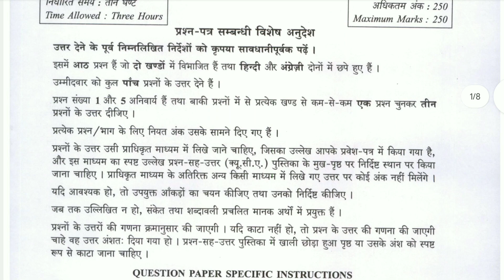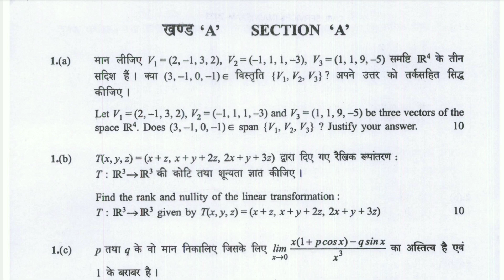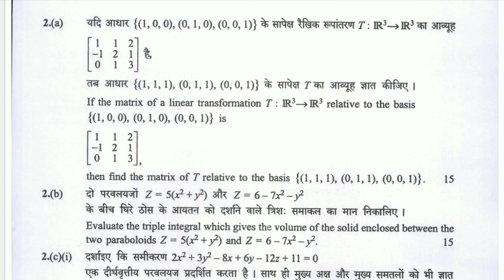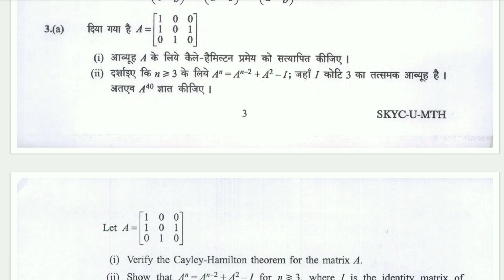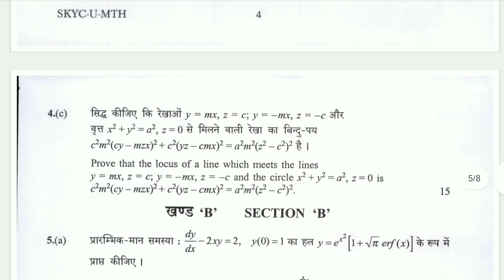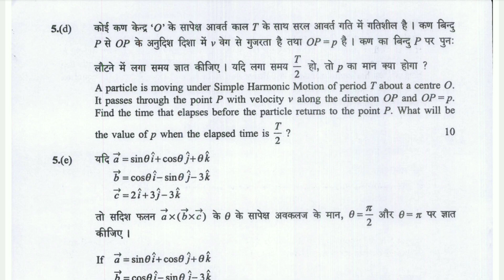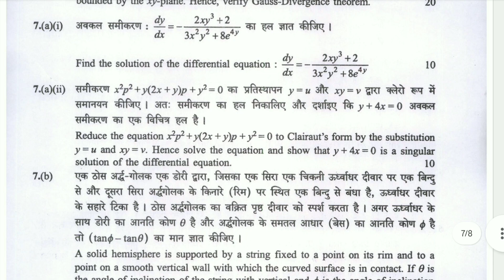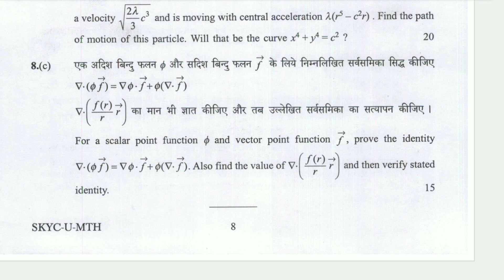MATHEMATICS QUESTION PAPER I ( OPTIONAL ) | UPSC CSE MAINS 2023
HELLO DEAR FRIENDS IN THIS LECTURE WE HAVE DISCUSSED ABOUT THE UPSC CSE MAINS EXAM 2023 MATHEMATICS QUESTION PAPER I ( OPTIONAL PAPER ).@vkmmathematicsofficial#upsccse#mathematicspaper1#upsc2023#upsccsemains2023#vkmmathematicsofficial